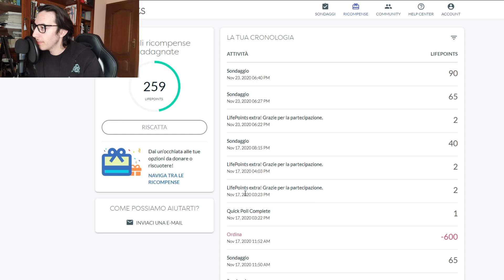|COME GUADAGNARE ONLINE 2020| *PROVA DI PAGAMENTO "LIFEPOINTS" //SITO SERIO E PAGANTE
CIAO RAGAZZI, FINALMENTE HO PORTATO LA PROVA DI PAGAMENTO DI LIFEPOINTS, OTTIMO SITO PER I SONDAGGI VI LASCIO IL LINK DEL VIDEO DOVE SPIEGO COME FUNZIONA!